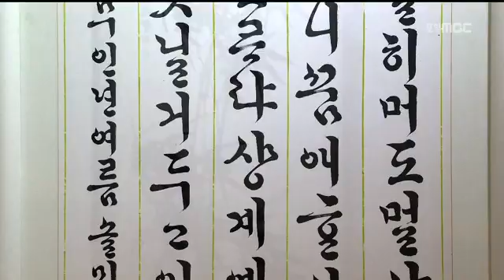[포항MBC뉴스]문화광장] 자수와 수묵의 만남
문화광장] 자수와 수묵의 만남